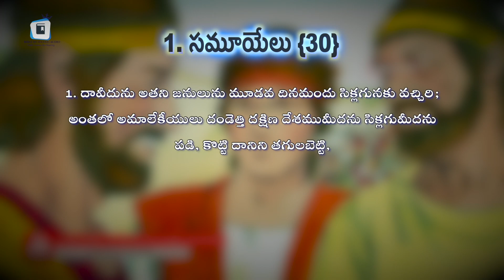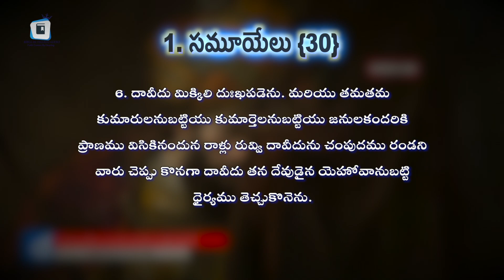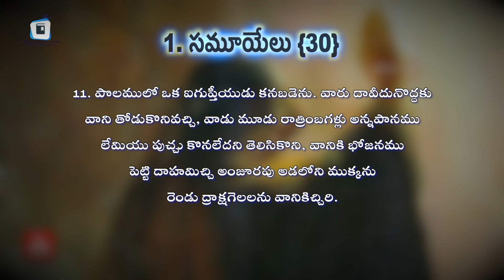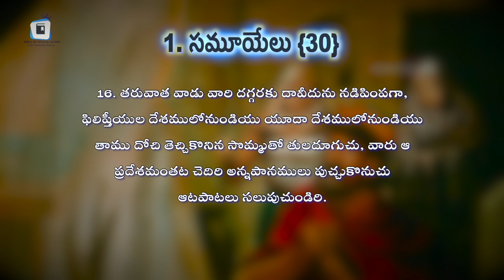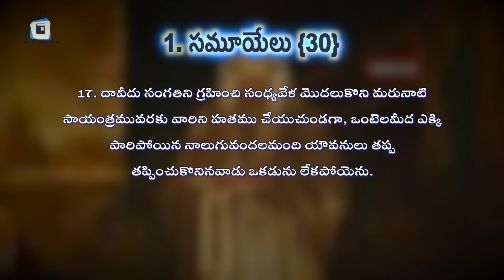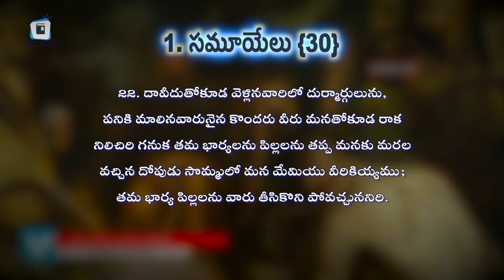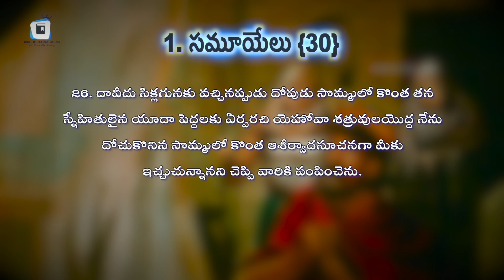DAVID IN VICTORY AGAIN || 1. సమూయేలు గ్రంథము అధ్యాయం 30 : 1-31